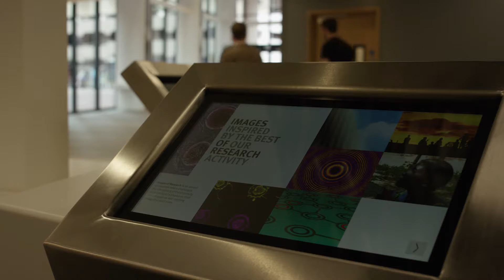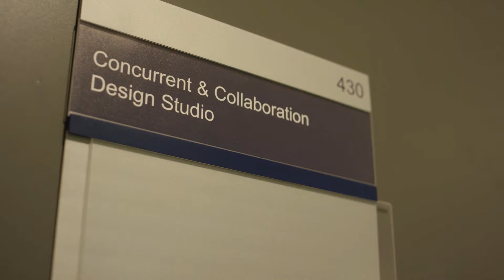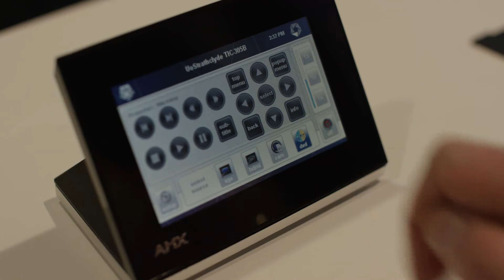CASE STUDY: University of Strathclyde’s Technology & Innovation Centre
This innovative installation of HARMAN technology showcases how AMX can help to revolutionise the way researchers in academia and industry collaborate and work together. Throughout the University of Strathclyde’s new Technology & Innovation Centre (TIC), AMX Enova and SVSI technology combine to seamlessly manage, distribute and control audio and video signals; ensuring that the TIC remains at the forefront of AV presentation technology, at all times.